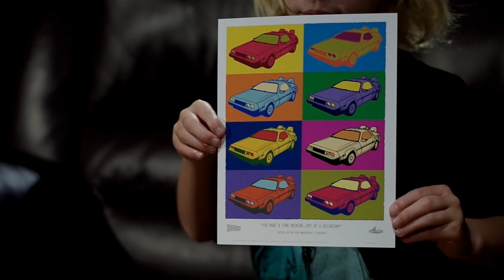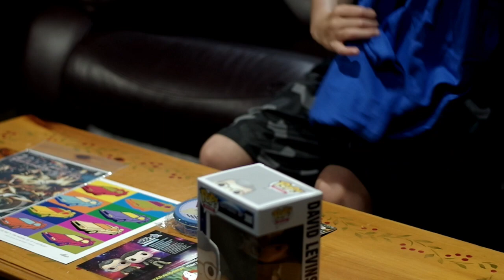Nerd Block June 2016 Sci Fi Block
Kubrick reviews the June 2016 Nerd Block Sci-Fi Block.